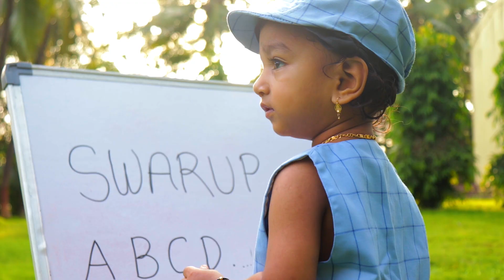1st pre birthday shoot | SWARUP | baby boy birthday Shoot 2021 | Omkar Kadu Films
1st pre-birthday shoot
Pre-birthday Shoot 2019
Cinematic video
Omkar Kadu Films Presents

Birthdays are a new start, a fresh beginning, and a time to pursue new endeavors with new goals. Move forward with confidence and courage. You are a very special person. May today and all of your days be amazing! Happy Birthday, SWARUP!!

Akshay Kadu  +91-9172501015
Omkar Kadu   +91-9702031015